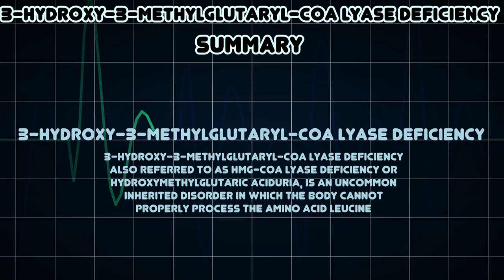3-hydroxy-3-methylglutaryl-CoA lyase deficiency (Medical Condition)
Symptoms, risk factors and treatments of 3-hydroxy-3-methylglutaryl-CoA lyase deficiency (Medical Condition)

3-hydroxy-3-methylglutaryl-CoA lyase deficiency also referred to as HMG-CoA lyase deficiency or Hydroxymethylglutaric aciduria, is an uncommon inherited disorder in which the body cannot properly process the amino acid leucine